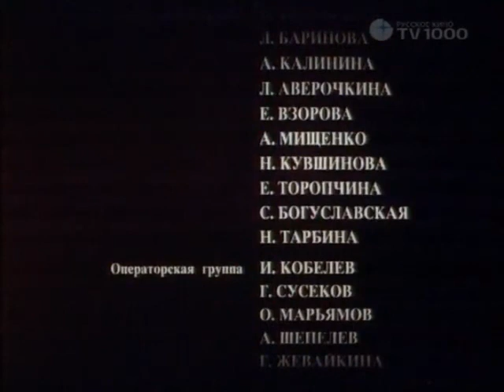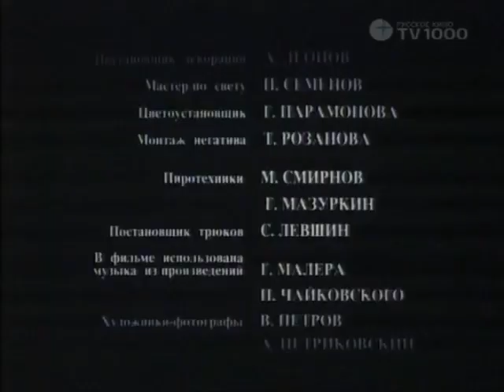Дюба-дюба (DOUBA-DOUBA) part - 2 de Alexandre KHVAN - Festival de Cannes - 1993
46e Festival de Cannes - 1993  EN COMPÉTITION - LONGS MÉTRAGES PREMIER FILM
Дюба-дюба (DOUBA-DOUBA) Réalisé par : Alexandre KHVAN

SYNOPSIS
Tragique histoire d'amour et de crime. Andreï, jeune scénariste, brise sa vie pour organiser la fuite d'une colonie pénitentiaire de son ancienne petite amie, Tania qui purge une peine pour un crime qu'elle n'a pas commis. A la recherche des moyens nécessaires pou ce faire, Andreï se lance dans une série de délits et de crimes qui pèsent sur sa conscience. La force de sa passion et sa soif de justice sont telles qu'il surmonte tous les obstacles qui se dressent sur son chemin. Il n'a néanmoins pas de prise sur le coeur de la jeune fille. La fatalité et, peut-être, la trahison le conduisent à une mort horrible.

CRÉDITS
Alexandre KHVAN - Réalisateur
Alexeï SAMORIADOV - Scénario / Dialogues
Piotr LOUTSIK - Scénario / Dialogues
Anatoli SOUSSEKOV - Images
Anton TCHAIKOVSKI - Musique
Gustav MAHLER - Musique
Elvis PRESLEY - Musique
Albina ANTIPENKO - Montage
Grigori CHIROKOV - Décors

CASTING
Oleg MENCHIKOV - Andreï
Alexandre TIOUTINE - Igor
Anjela BELIANSKAIA - Tania

CANNES RUSSIAN CINEMA